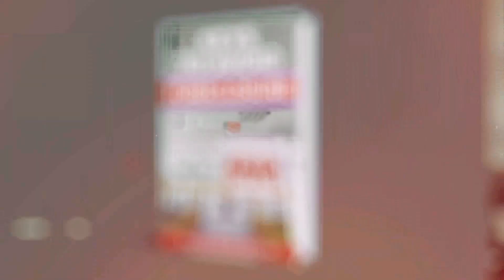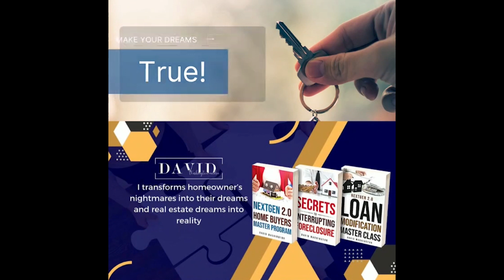Secrets to acquiring your affordable home even with bad credit or unverifiable income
Turned down for a mortgage loan? Can not provide verifiable income? Tired of paying ridiculously high rent?  You no longer have to feel discouraged, your new home is out there, let me show you exactly how to locate it.